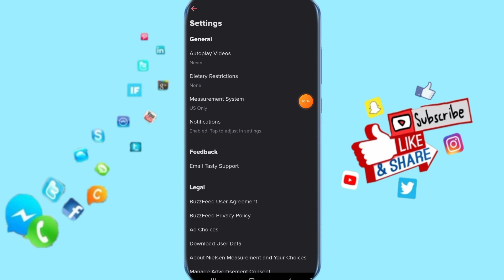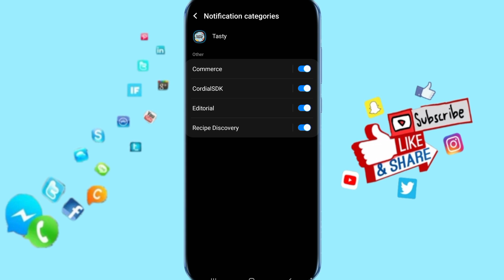How To Enable Editorial Notifications On Tasty App